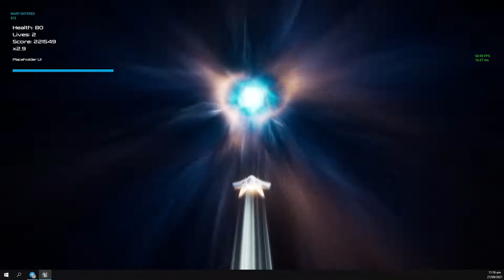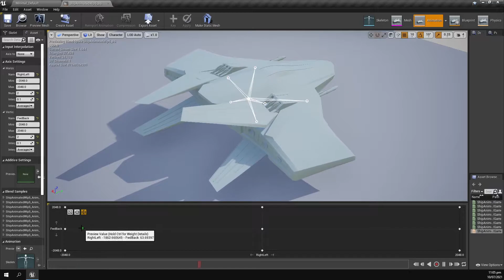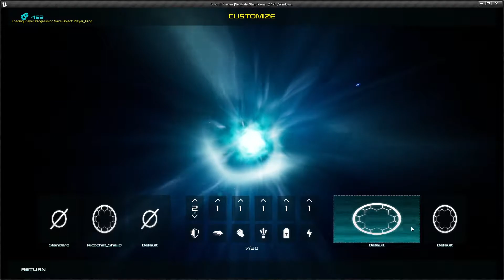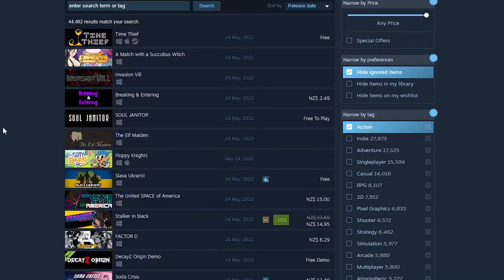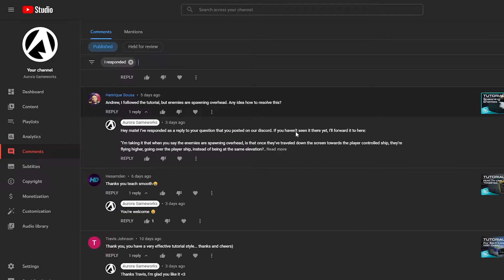Do Video Games Need Lives? | Game Design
Aurora Gameworks is an indie game studio run by Andrew Welsh. I use Unreal Engine to create fun, high-quality games. Follow me on other platforms for more updates.

SYSTEM SPECS:
CPU: i5-8600k
GPU: GTX 1660 Ti
RAM: 32GB DDR4 3200Mhz
Storage: 250GB M.2 NVMe + 2TB SSD

Based in New Zealand